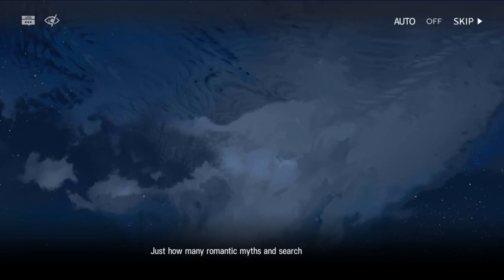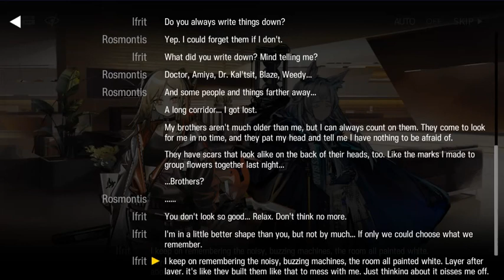[Arknights] - Lonetrail [ UNCUT ] CW-2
Arknight LoneTrail Event with uncut scenes and complete dialogues , also with including ingame battle with my play style for the sake of the event

This video is focused on the story to proceed.